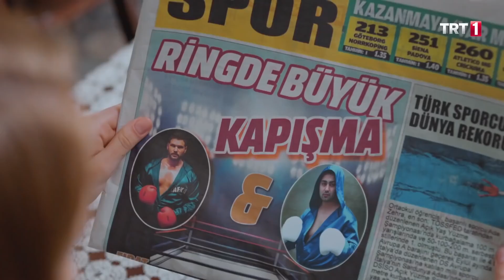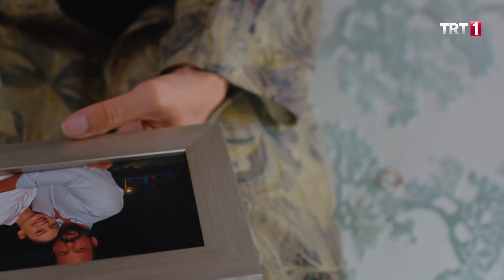Kafkas'ın maç hazırlığı - Şampiyon 8. Bölüm